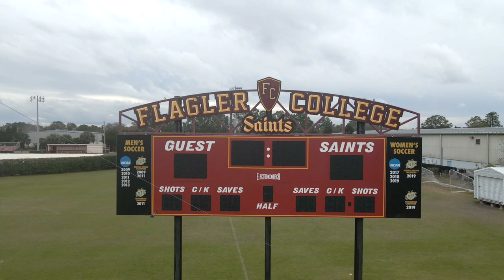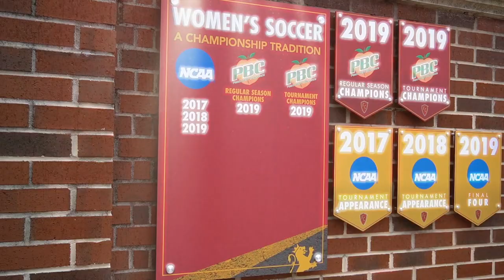Flagler College Athletics Facility Tour — Saints Field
The home of the Flagler College men's and women's soccer teams.